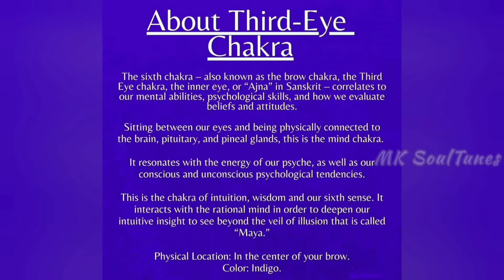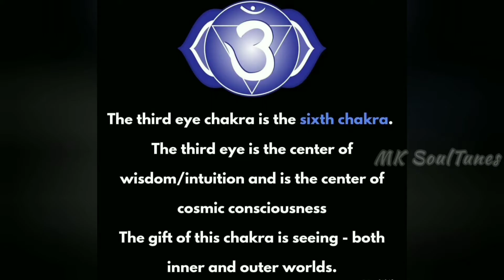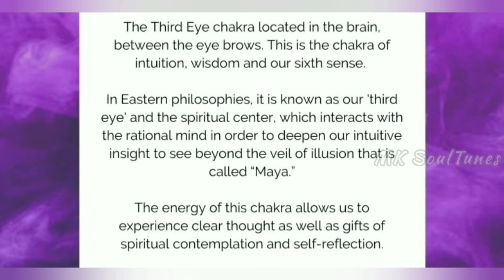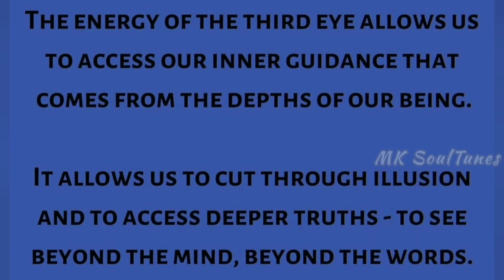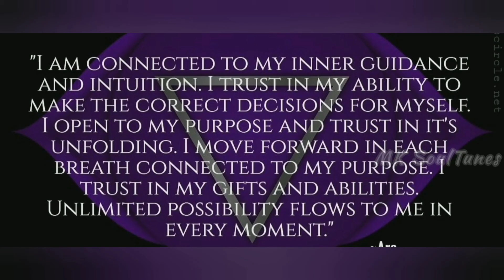🔷Third Eye~Ajna Chakra~Brow chakra~Intution~I SEE~AUM~Wisdom🔷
🔷Ajna is knowledge. Notice how the word know' sounds similar to na. This chakra is located between the eyebrows and once awakened causes the third eye, associated with a heightened sense of perception, to awaken.

🔷 Shat Chakra Nirupanam describes the Ajna as a lotus with two petals, associated with the sounds "hum' and 'ksham'. Within the Ajna lies manas, the subtle aspect of what is known as mind.

🔷With the activation of Ajna one becomes Sarvajna (all knowing). Sarvadarshi (all perceiving) and Sakalāhitkara -a benefactor to all. One gets the essence of all Shastras and perceives the world as the non-dual entity that it is. The benefactor also acquires a dirghaaayu (long life) and becomes adept at the primordial tasks of creation, maintenance and dissolution

🔷 Inside this chakra lies the sound perceived by the purest of minds, which is called pranavā, the sound of God. By immersing oneself in the meditative bliss of the Ajna and by continuous service to the guru, one begins to have the vision of everlasting pranavā in the form of embers of a flame created by a blowing wind. The brightness of this flame covers the self like the newborn sun and is the very embodiment of divinity. The God. Within You.

🔷This Sixth Chakra deals with our ability to focus and see the big picture. This Chakra is our connection to higher realms and deeper states of consciousness and understanding. Some call it "the space in between". The location is the forehead between the eyes (also called the Brow Chakra). The color associated with your third eye is Indigo

🔷Emotional  issues associated with a blocked Third Eye Chakra

Unable to let go of the past

Second-guessing your instincts

A negative outlook on life

🔷  Physical issues associated with a blocked Third Eye Chakra.

migraines

sinusitis

seizures

poor vision

sciatica

 🔷  Essential Oils

Singles patchouli, cedarwood, Lavender. Blends Awaken. Dream Catcher. Transformation, White Angelica

Apply- between the eyebrows

 🔷 Crystals are an excellent way to help balance energy and heal. Here are a few suggestions

Clairvoyance- Amethyst. Intuition-Moonstone.

Psychic Sense Sugilite.

 🔷  Positive affirmation are a great way to open up your third eye. Focus the affirmations around intuition and awareness. Here are a few suggestions.

I trust my intuition
I feel connected to my spiritual truth.
I let me inner wisdom guide me
My thoughts are calm and peaceful

If this tune touches your 💙❤️ and video was feast to your eyes..